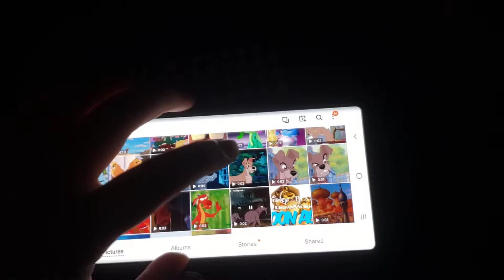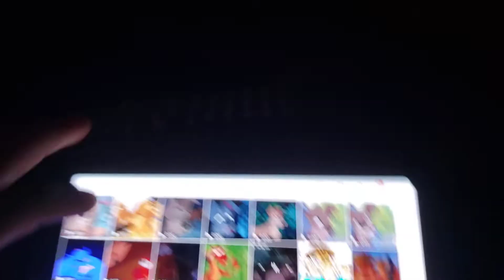Toon Age Part 2 The Big Chill